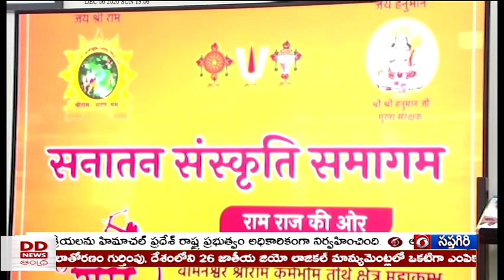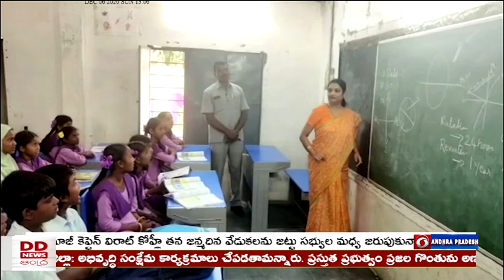🔴 DD News Andhra II 9:30 PM News Live 05-11-2022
♦ హిమాచల్ ప్రదేశ్ లో అసెంబ్లీ ఎన్నికల ప్రచార సభలో ప్రసంగించిన ప్రధాని...
మరోసారి డబుల్ ఇంజన్ ప్రభుత్వం హిమాచల్ ప్రదేశ్ లో ఏర్పాటవుతుందన్న మోదీ...

♦ కొవ్వూరులో గడప గడపకు మన ప్రభుత్వం కార్యక్రమంలో పాల్గొన్న హోం మంత్రి తానేటి వనిత, అర్హులైన వారికి సంక్షేమ పథకాలను అందించడంలో సచివాలయ సిబ్బంది కీలక పాత్ర పోషిస్తుందని వెల్లడి

♦ ఇప్పటంలో ఇళ్ళ నిర్మాణాలను పడగొట్టారనడంలో వాస్తవం లేదన్న రాష్ట్ర జలవనరుల శాఖ మంత్రి, పవన్ సభ జరగకముందే రోడ్ల విస్తరణకు మార్కింగ్ జరిగిందన్న అంబటి రాంబాబు...

♦ గుంటూరు జిల్లా ఇప్పటం గ్రామంలో పర్యటించిన జనసేన అధ్యక్షులు...
బాధితులను పరామర్శించి వారికి అండగా ఉంటామని పవన్ కల్యాణ్ హామీ...

♦ తిరుమలలో డయల్ యువర్ ఈవో కార్యక్రమంలో పాల్గొన్న ఈవో ధర్మారెడ్డి.
టిటిడి డిపాజిట్లను రాష్ట్ర ప్రభుత్వానికి బాండ్లుగా ఇచ్చారనడంలో వాస్తవం లేదని వెల్లడి